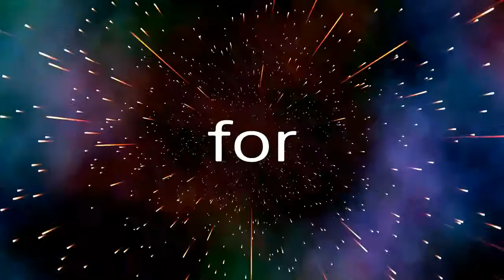Minecraft:how to make a electric door.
In this video i show you how to make a elektric door in minecraft.I hope you enjoye the video.